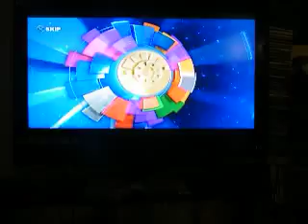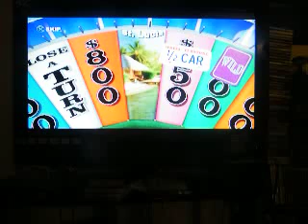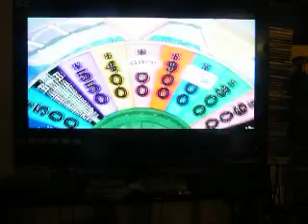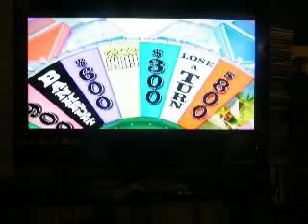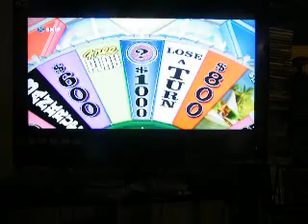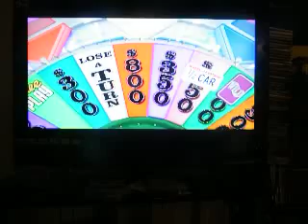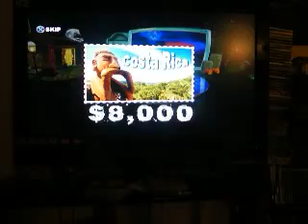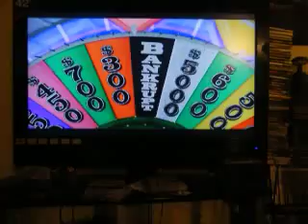Part 2 of Halloween Week on Wheel of Fortune on PlayStation 3